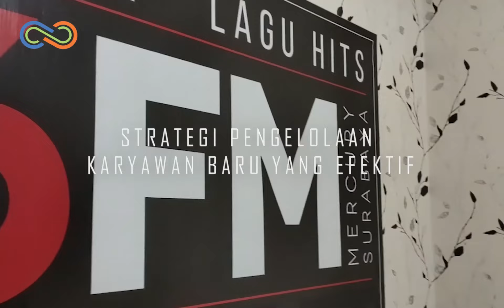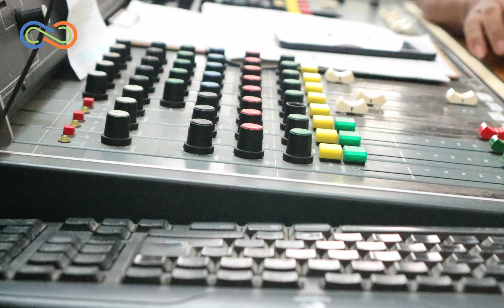Talkshow Solusi SDM - STRATEGI PENGELOLAAN KARYAWAN BARU YANG EFEKTIF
Narasumber : Dyah Retno Susanti, S.H. – DPA (Designated Person Ashore) PT Berlian Lautan Sejahtera & Fanny Widiyanti, S.Psi - HR Consultant PT Magnet Solusi Integra

Memiliki karyawan baru di perusahaan merupakan sebuah “suntikan” tenaga yang dapat mendukung kinerja perusahaan. Melalui seleksi ketat, perusahaan bisa mendapatkan tenaga kerja berkualitas tinggi yang siap memberikan kontribusinya. Proses rekrutmen dan seleksi yang cukup panjang serta relatif menghabiskan biaya yang banyak tentu tidak boleh dibiarkan menjadi sia-sia. Setelah karyawan resmi bergabung dengan perusahaan, harus ditindaklanjuti dengan strategi pengelolaan yang efekif.

Karyawan yang terpilih dengan proses seleksi harus mendapatkan informasi yang memadai mengenai apa yang harus dilakukan, bagaimana budaya di perusahaan dan informasi lainnya agar dapat menunjukkan kinerja yang optimal. Hal ini biasa dikenal dengan program orientasi, yang termasuk bagian pengembangan karyawan. Banyak penelitian yang menunjukkan korelasi positif antara program orientasi yang baik dengan performa karyawan.

JANGAN LEWATKAN TALKSHOW SOLUSI SDM
SETIAP HARI SELASA, 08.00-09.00 WIB